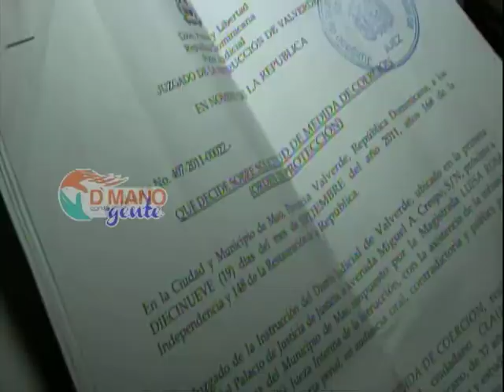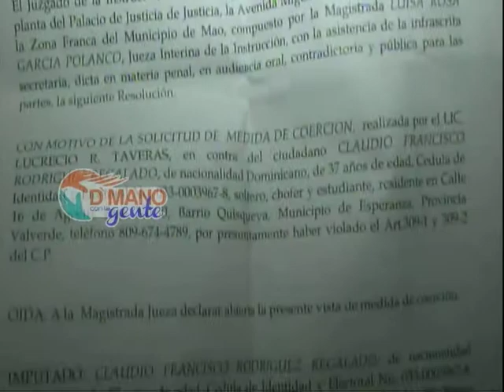Justicia pone en libertad a hombre que amenazo de muerte a su ex-pareja